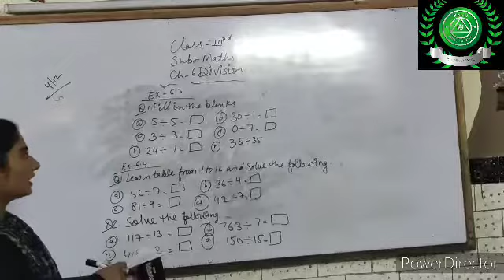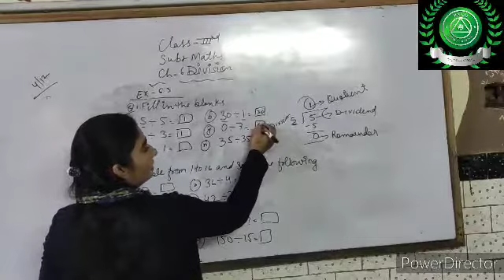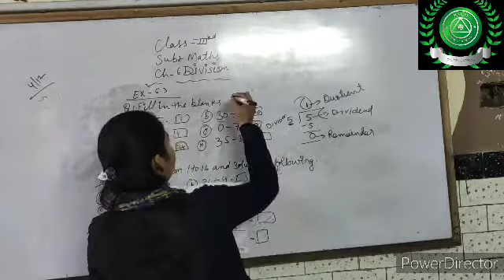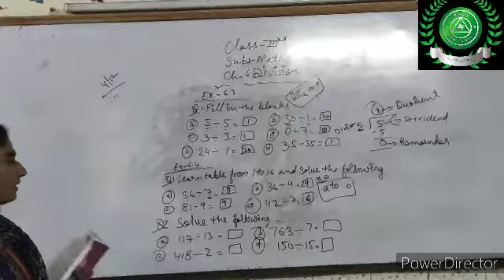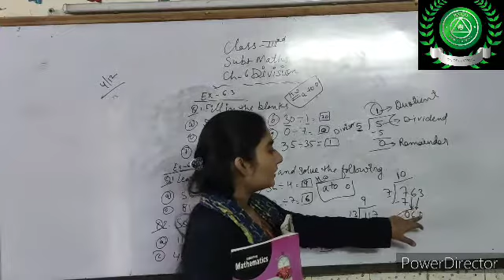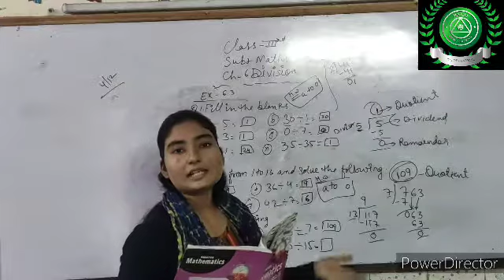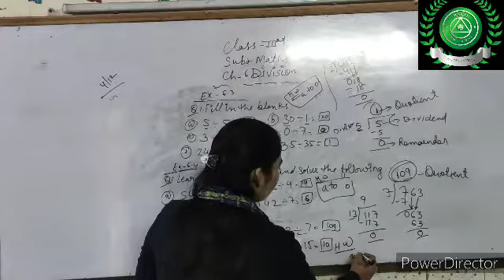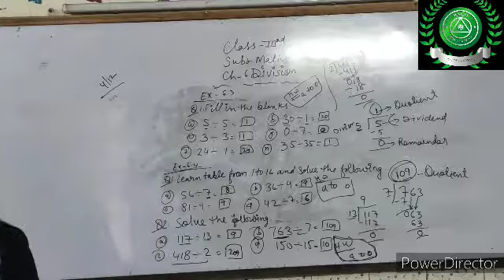8/12/20 part-17 SUB-MATHS CLASS-3rd